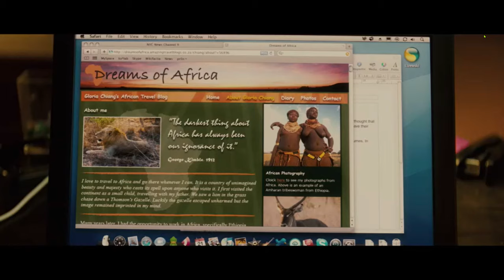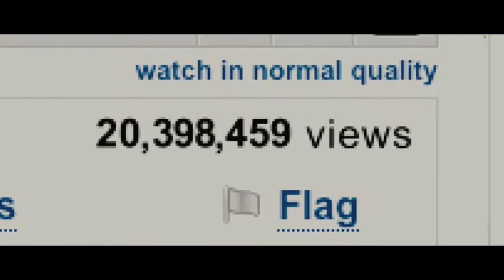KICK ASS Red band Final Trailer IMDb Google Chrome 2022 11 20 23 01 21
Kick Ass  Red band Final Trailer   IMDb